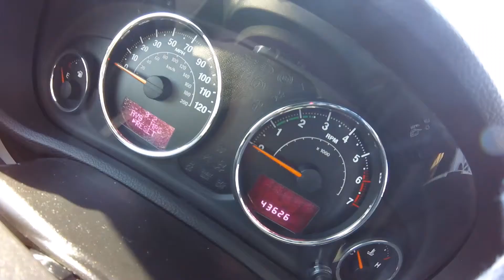2012 Jeep Wrangler Arctic Edition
Stunning Jeep Sahara